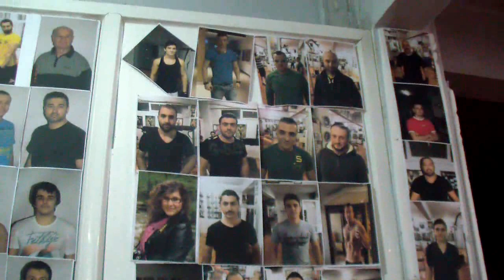ÖNDER BALIKÇI ~ İBRAHİM HALİL DEMİRKIRAN SOHBETİ